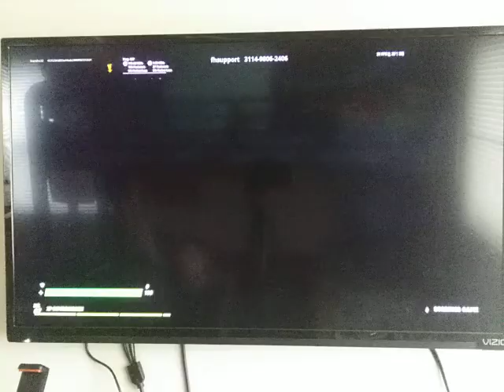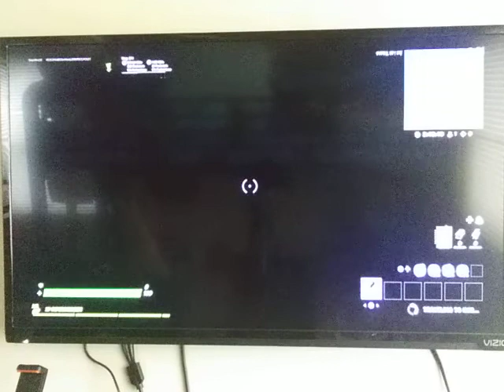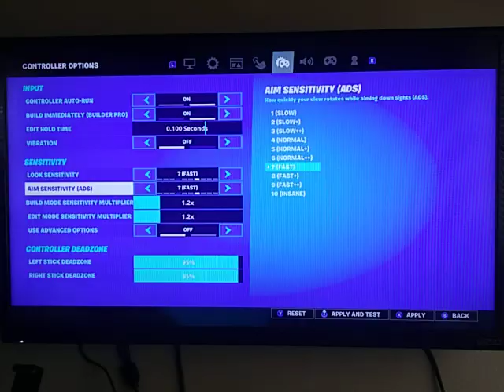playing on middle east server ( 300 ) ping